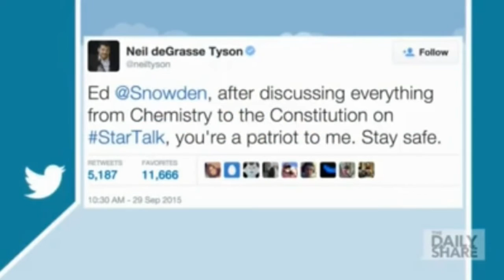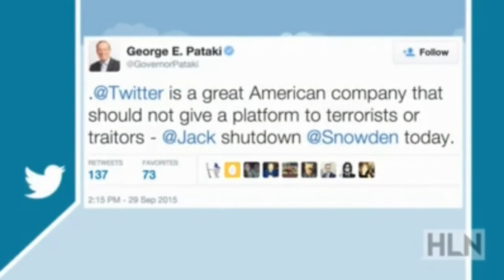CNN/HLN trolled; Jon Hendren; Edward Snowden; Edward Scissorhands; 9 30 2015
This is funny. HLN's Yasmin Vossoughian gets trolled on The Daily Share by Jon Hendren.

HLN's Yasmin Vossoughian gets trolled on The Daily Share by Twitter comedian Jon Hendren.

Jon Hendren, a well-known figure on “Weird Twitter” who goes by the handle @fart, was asked to be a guest on the HLN show “The Daily Share” on Wednesday .

During a recent segment on HLN one of its hosts wanted to question whether or not Edward Snowden should be on Twitter. Yasmin Vossoughian was .